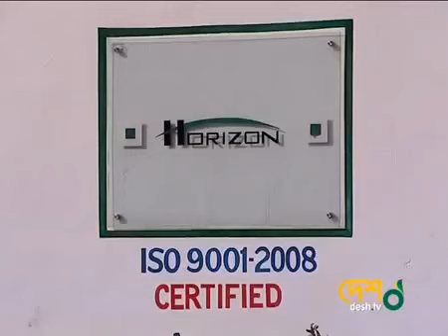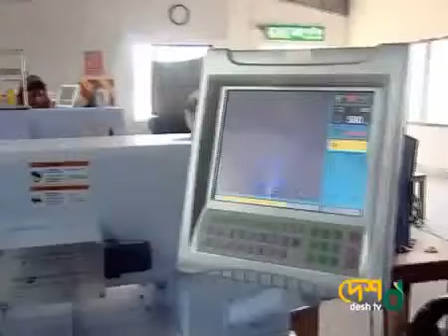Horizon Group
Video Credit: Horizon Group